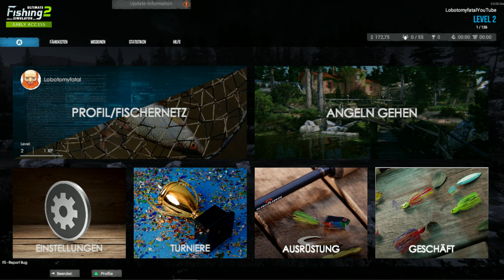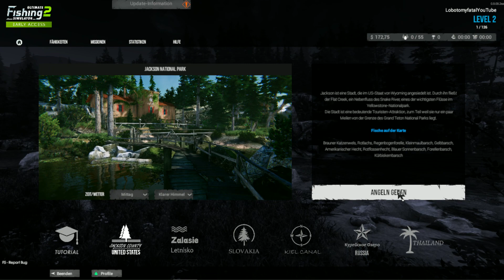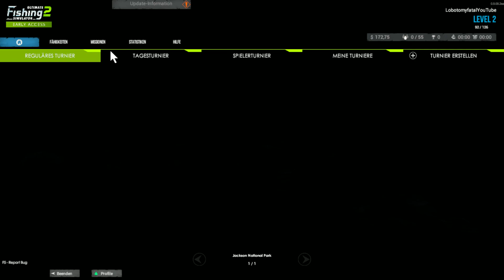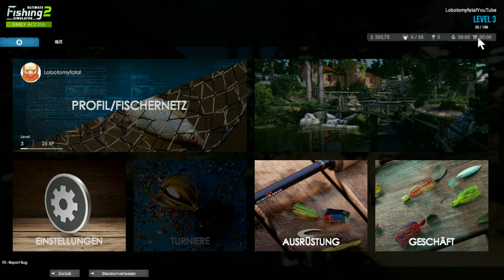Ultimate Fishing Sim 2 Folge 2 Level 3 erreicht